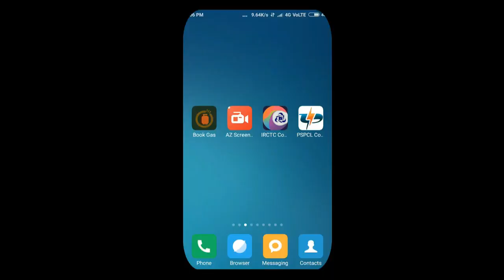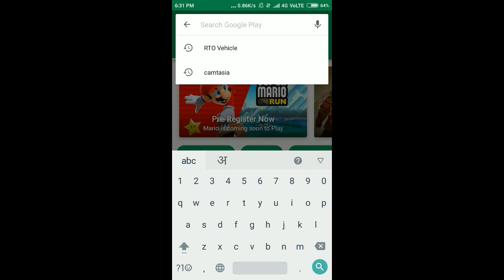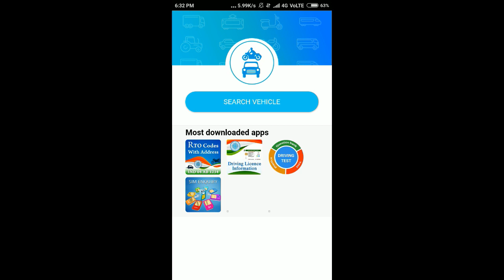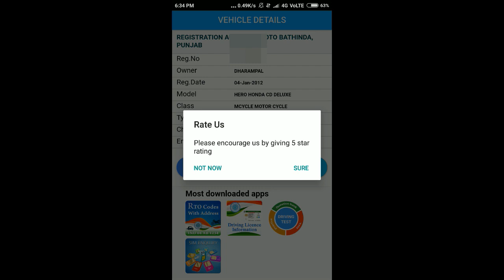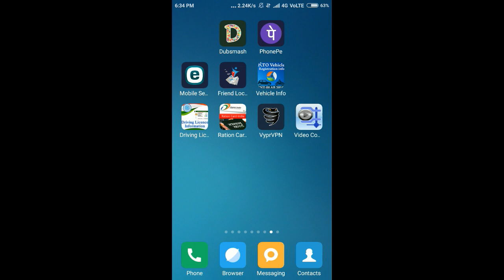How to know RC Details of Any Bike And Car In Hindi | Full Tech Tips In Hindi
Hello Friends Welcome to Full Tech Tips In Hindi Channel दोस्तों इस Video में  बताया गया है कि किसी भी Bike या Car के नंबर से RC Details कैसे जाने |  दोस्तों अगर आप इसके बारे में जानना चाहते है |  तो इस विडियो को जरूर देखें | और दोस्तों अगर आपको यह Video पसंद आये तो Like और Comment जरूर करें और हमारे Channel को Subscribe कीजिये |